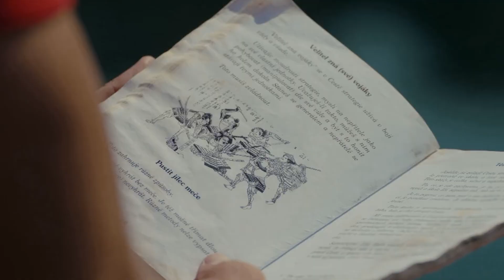The Miyamoto Musashi of the UFC - Jiri Prochazka the Bushido Master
Fight Fanatic will feature videos that are all about fighting. Fight tribute videos of legendary UFC fighters and up and coming fighters from sports such as bellator, one championship and the UFC. Jiri Prochazka is on a different level. The UFC fighter is on the rise and its going to take a hell of a fighter to stop him.

Narrator : Travis Berg